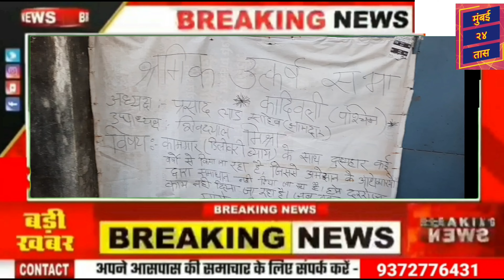Amazon के खिलाफ Delivary Boy का आंदोलन श्रमिक उत्कर्ष सभा ने संभाला मोर्चा.1हफ्ते में होगा फैसला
Amazon के खिलाफ Delivary Boy का आंदोलन उत्कर्ष श्रमिक सभा ने संभाला मोर्चा.1हफ्ते में होगा निर्णय@मुंबई 24 तास.